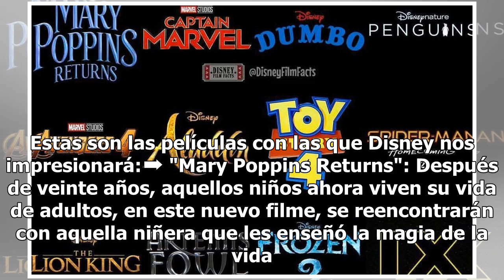Estos son los 12 estrenos que Disney tiene preparados para este 2019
Desde mágicas historias de princesas hasta grandiosas aventuras con nuestros personajes favoritos desde la infancia. Disney siempre nos ha sorprendido y este 2019 no será la excepción ya que tiene preparados doce estrenos en doce meses, y tú no te los puedes perder. Recientemente publicó el primer t...